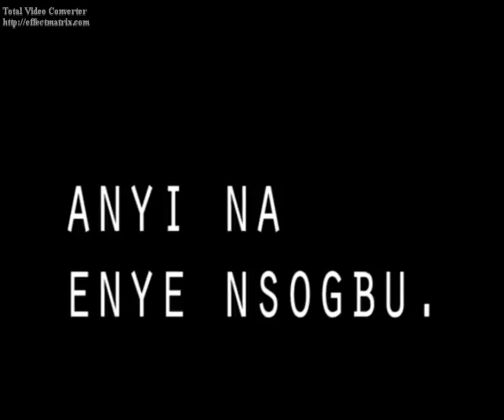egbe-umuaka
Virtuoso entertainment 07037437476